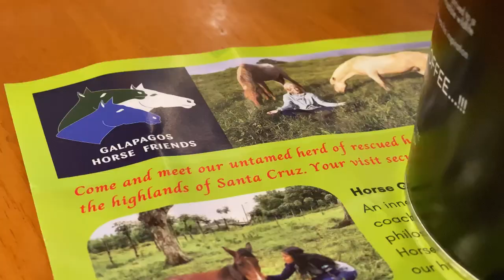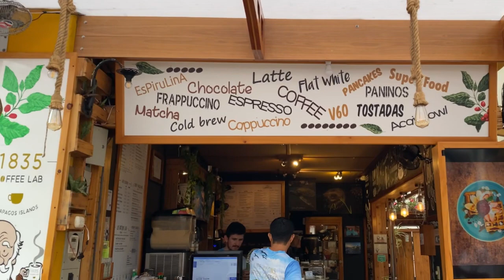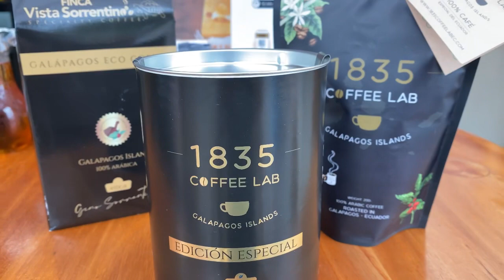BEST COFFEE IN THE GALAPAGOS - 1835 Coffee Lab promo by Full Circle Phenomenal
Outstanding coffee 850 miles out in the Pacific Ocean! This video is one of six, and over 50 edited photos we created while living and working on the three inhabited Galápagos Islands. 1835 Coffee Lab (@1835coffeelab) on Isla Santa Cruz was such a treat to experience! Quality coffee, food, service and drinks were presented to us alongside tours of their coffee farms and even a horse ranch and dog rescue they support!

We received one of our best five star reviews ever from them, check it out

Currently in the Sacred Valley, Peru (August 2022) and will soon be heading into Bolivia, Chile, Argentina, Antarctica and Brazil for the remainder of 2022 and the start of 2023. Reach out if you’re there and would like to connect!

Fb & IG @FullCirclePhenomenal